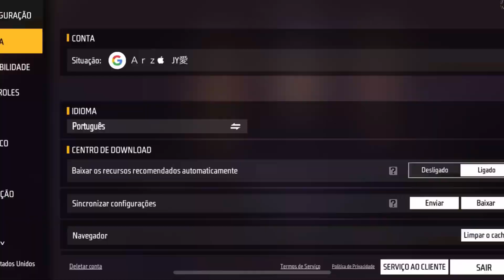DPI + SENSI PERFECTA + CUSTOMHUD = ARCHIVOS?⚙️